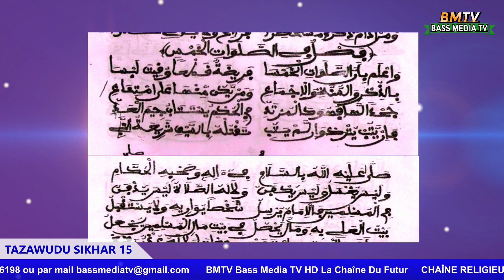FIRI TAZAWOUDOU SIKHAR EN WOLOF Par Serigne Cheikh 15